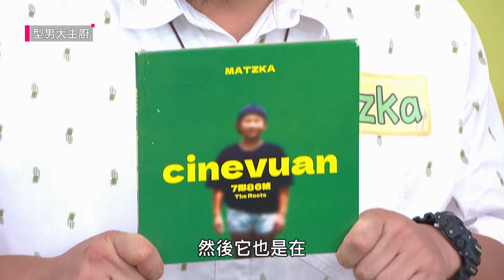東石蚵仔大顆又Juicy！(下)炸蚵嗲也難不倒吳師傅！麵漿調味記起來才不會少一味！今晚讓你嚐嚐爆汁的感覺～型男大主廚 20220810｜郭靜 鍾欣凌 Matzka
型男嚴選‧為您而選 ▍聯名質感廚電